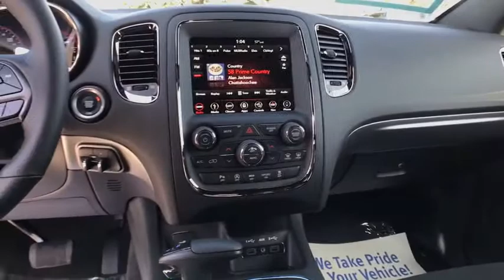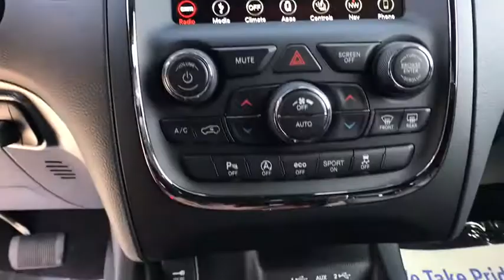2019 DODGE DURANGO Great Falls, Helena, Havre and Lewistown, ID KC534294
VICE WHITE NEW 2019 DODGE DURANGO available in Great Falls, Idaho at Lithia CDJR Great Falls. Servicing the Helena, Havre and Lewistown, ID area.
2019 DODGE DURANGO GT AWD - Stock#: KC534294 - VIN#: 1C4RDJDG1KC534294

Heated Leather Seats, Third Row Seat, Navigation, Moonroof, Captains Chairs, All Wheel Drive, Aluminum Wheels, TRAILER TOW GROUP IV, Trailer Hitch. Vice White exterior and Black interior, GT Plus trim. EPA 25 MPG Hwy/18 MPG City! SEE MORE! br /br /KEY FEATURES INCLUDEbr /Leather Seats, Rear Air, Back-Up Camera, Dual Zone A/C Rear Spoiler, Privacy Glass, Keyless Entry, Steering Wheel Controls, Child Safety Locks. br /br /OPTION PACKAGESbr /QUICK ORDER PACKAGE 2BE GT PLUS Engine: 3.6L V6 24V VVT UPG I w/ESS, Transmission: 8-Speed Automatic (850RE), Bright Front Door Sill Scuff Pads, Heated Second Row Seats, Sun Visors w/Illuminated Vanity Mirrors, Power 6x9 Multi-Function Foldaway Mirrors, 115V Auxiliary Power Outlet, 180 Amp Alternator, Power Liftgate, Heated Steering Wheel, Premium Door Trim Panel, Auto Dim Exterior Driver Mirror, Exterior Mirrors w/Supplemental Signals, Exterior Mirrors w/Memory, Heated Front Seats, Bright Cargo Area Scuff Pads, Universal Garage Door Opener, Power Driver/Passenger 4-Way Lumbar Adjust, Power 8-Way Driver Memory 6-Way Passenger Seats, Remote Start System, Radio/Driver Seat/Mirrors Memory, Dual Remote USB Port - Charge Only, Security Alarm, PREMIUM GROUP 506 Watt Amplifier, Black Roof Rails, 9 Alpine Amplified Speakers w/Subwoofer, Radio: Uconnect 4C Nav w/8.4 Display Any negative equity amount will be applied toward purchase of sale vehicle. On approved credit. See dealer for details. On select vehicles, excludes special clearance vehicles, see store for details. Value determined by dealer, minus reconditioning cost and/or excessive mileage. Any negative equity will be added toward purchase of sale vehicle. On approved Credit. Trade in vehicle must be within NADA guidelines. br /br /Price does not include title, license, or dealer doc fees.  Price contains all applicable dealer incentives and non-limited factory rebates. You may qualify for additional rebates; see dealer for details.br /